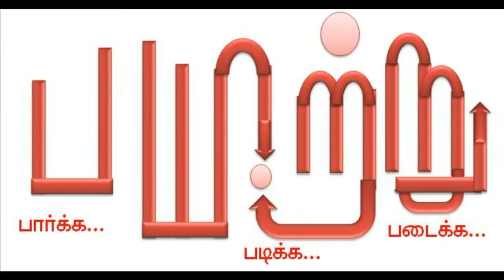சோழன் வணங்கிய தேவரடியார்சிலை! சோழர் காலத்தில் பெண்கள் தொடர் 6 - Mannarmannan VTS speech chola